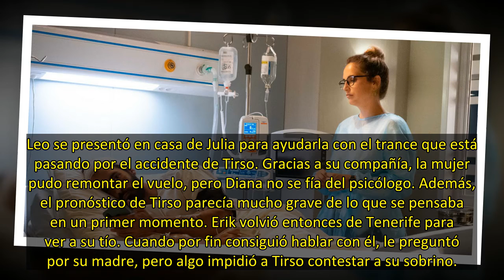El resumen semanal de los capítulos de 'Dos vidas'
Leo se presentó en casa de Julia para ayudarla con el trance que está pasando por el accidente de Tirso. Gracias a su compañía, la mujer pudo remontar el vuelo, pero Diana no se fía del psicólogo. Además, el pronóstico de Tirso parecía mucho grave de lo que se pensaba en un primer momento. Erik volv